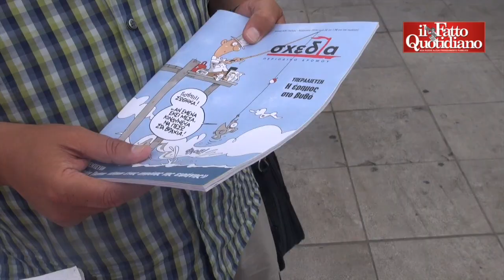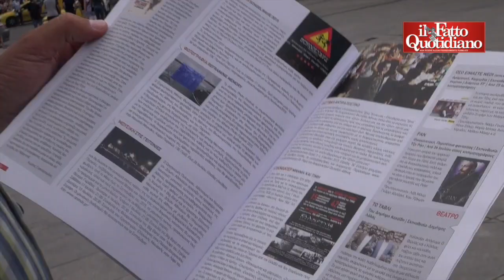Grecia, "così il giornale di strada 'Shedia' sta salvando centinaia di persone dall'indigenza"